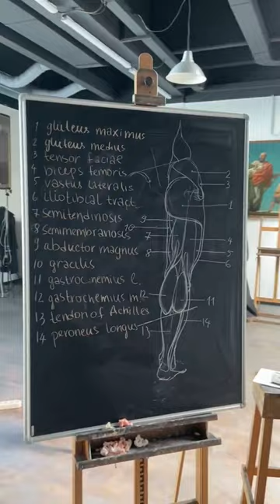Study ART in Italy 🇮🇹 studyinitaly / FCAA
The mission of the Florence Classical Arts Academy is to teach fundamental principals, methods, and techniques of classical art, diligently transmitted over the centuries since the Italian Renaissance. Our academic program in the Florence Classical Arts Academy provides thorough training in anatomy, composition, chromatics, perspective, painting, constructive drawing, and sculpture and study of the works of Old Masters. With this solid framework, students can thus develop their own individual style and creative expression, ​becoming in essence New Masters.